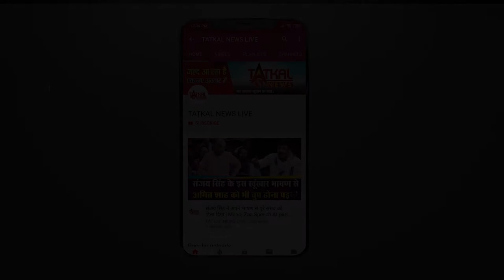DEBASHREE MAZUMDAR || happy birthday|| TatkalNewslive